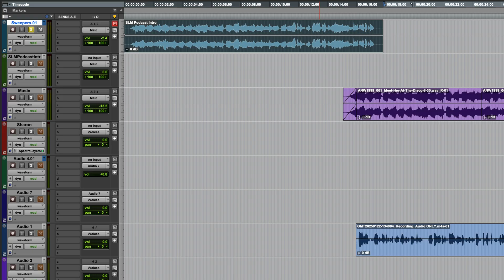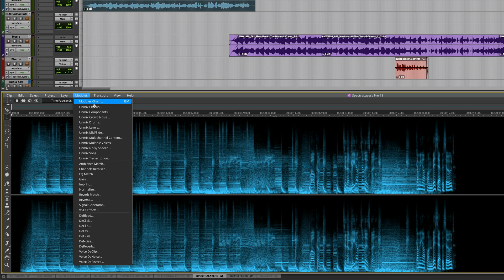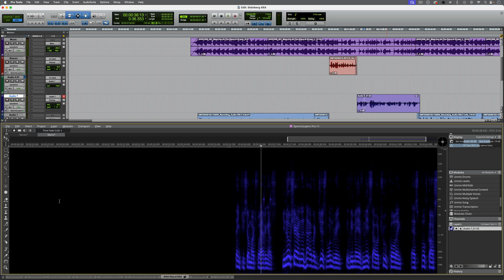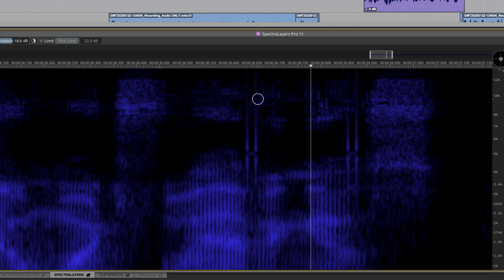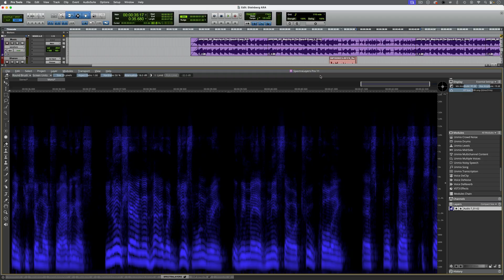Editing Dialogue Audio With Steinberg SpectraLayers Go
Steinberg SpectraLayers is a spectral audio editor which offers advanced stem separation and powerful layer based editing. A light version of the software, called SpectraLayers Go, is included with Pro Tools.

In this video Paul Maunder demonstrates SpectraLayers Go in action, using the impressive Unmix Song feature to treat some podcast dialogue.

To read the full accompanying article, head to production-expert.com